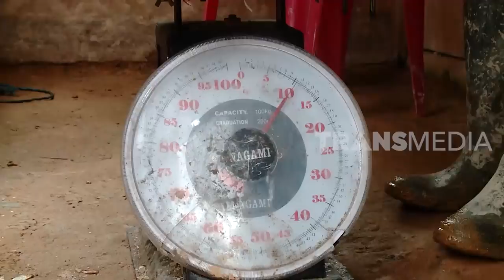INDONESIAKU | KAMI YANG TERTINGGAL DI TANAH SERAM (25/05/20) Part 3